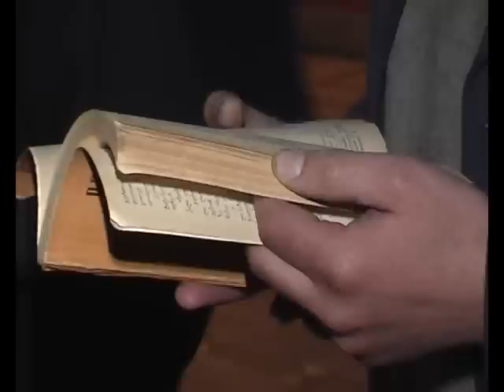ცოცხალი წიგნები -იმერვიზია 2015